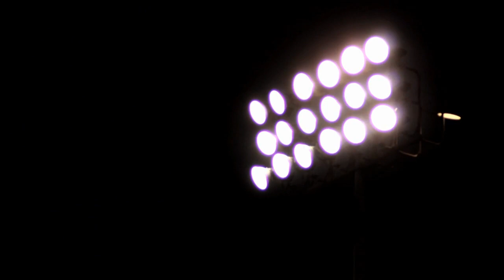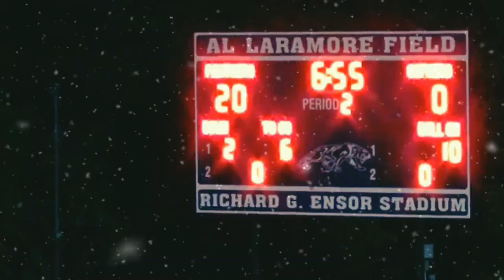SUPER HIGH ENERGY ONNA FRIDAY! A-HIGH HOME OPENER 2019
Winning is the best feeling in the world. The day went perfect leading up to the game.